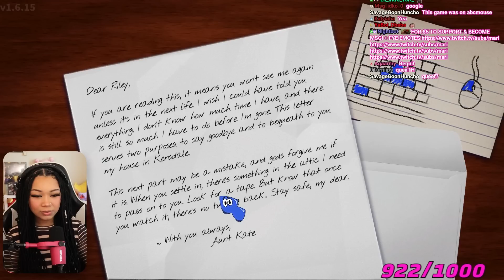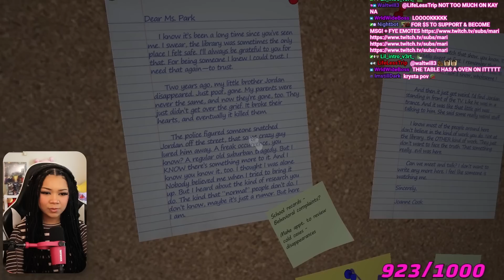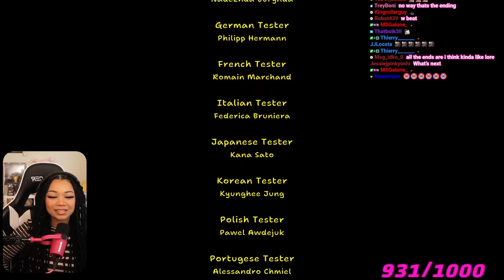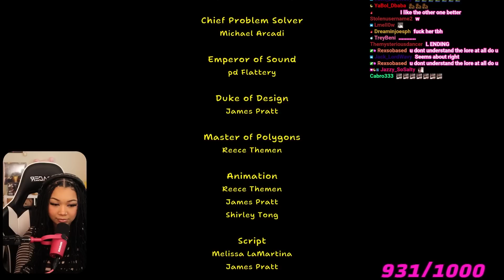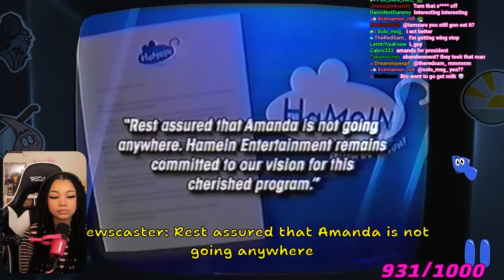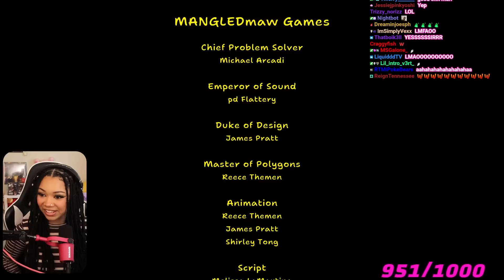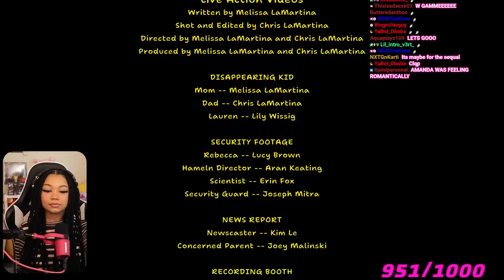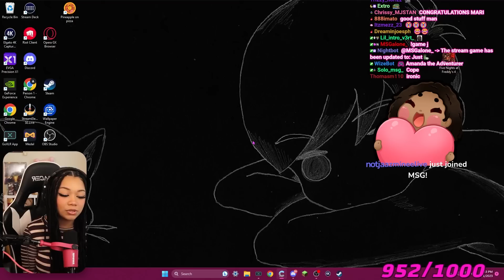Innocent Kids Cartoon Turns CREEPY... | Amanda The Adventurer FULL GAME